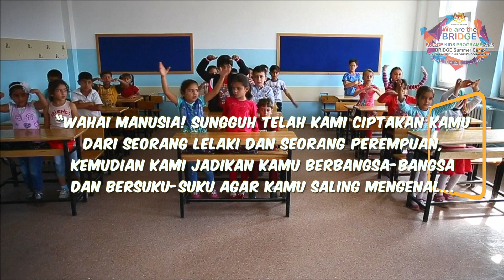MONTAJ FLAG OFF BRIDGE SUMMER CAMP FUKUOKA JAPAN 2023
Majlis pelepasan yang disempurnakan oleh Dr Norhaslan Nor Zaman, Ketua Unit, Unit Pembangunan Bakat Murid (Kokurikulum) Jabatan Pendidikan Negeri Perak. Majlis berlangsung pada 13 Julai 2023. Selamat berangkat ke Jepun.